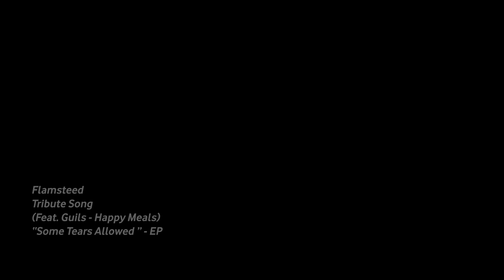Flamsteed - "Tribute Song" (feat. Guils - Happy Meals) - Official Videolyric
Flamsteed - "Tribute Song" (feat. Guils - Happy Meals)

From the EP "Some Tears Allowed"

RECORDED & MIXED BY EDGAR BELTRI AT LA ATLANTIDA ESTUDIO
PRODUCED BY EDGAR BELTRI
Feat. GUILS - HAPPY MEALS
MASTERED BY MARIO PATIÑO AT LA ATLANTIDA ESTUDIO
BARCELONA OCTOBER 2020